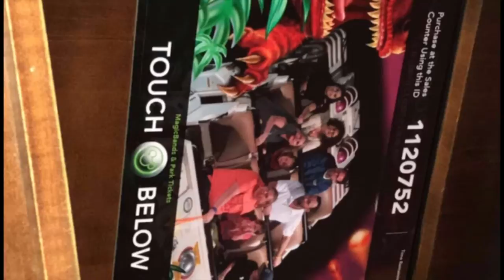Vlog #6 | Elephant pants and the kitchen sink!!!